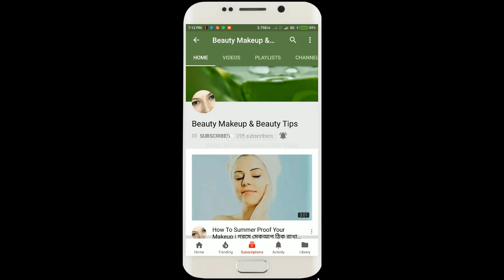মাত্র ৫মিনিটে চুল কালার করুনওচুলকে করুন সিল্কি How To Color, Condition & Grow Hair Naturally at home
মাত্র ৫মিনিটে চুল কালার করুনওচুলকে করুন সিল্কি
How To Color, Condition & Grow Hair Naturally at home